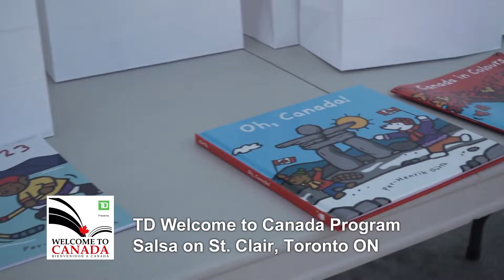TD Welcome To Canada Program Salsa on St. Clair | Hola! News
Univision Canada esta orgulloso de participar el en programa de literatura, TD Welcome to Canada que estuvo presente en el festival de TD Salsa on St. Clair. TD Welcome to Canada es un programa de literatura que le regala libros a los niños con la esperanza de reforzar los hábitos de la lectura. Es un programa que se enfoca en ensenar los niños recién llegados a canada un poco más de la cultura con la ayuda de la literatura.

El programa es para niños de 3-8 años que están aprendiendo a leer y el idioma de este país, los temas son sobre las costumbres y tradiciones de canada.